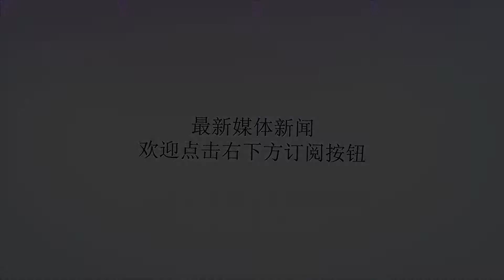美军将装备200架超级种马直升机，单价比F-35还贵，真有钱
Many thanks.据美国“防务新闻”网站报道，5月16日美国海军陆战队在北卡罗来纳州新河航空站接收了首架架CH-53K“种马王（KingStallion）”重型运输直升机。该机是西科斯基公司研制重型运输直升机，2015年首飞，主要用于运输人员和装备进行两栖作战。西科斯基公司表示，目前有18架飞机正在生产线上，预计2019年年初将会交付第二架CH-53K。美媒表示，尽管CH-53K已经交付，并成为美国军队最强大的直升机之一，但是该机还要进行进一步测试。直到2019年“种马王”才会投入战备值班。该机装备三台T408-GE-400发动机，每台发动机为7500轴马力。全新设计的驾驶舱，使飞行员能够快速获取最新的数据，并轻松操作这架重型直升机。CH-53K最大载荷为16吨，机舱内部长2.74米，高1.98米，可以运载一辆悍马，最大飞行速度330千米/小时。机腹的吊挂位置增加到了3个，可以在一次任务中吊运3种载荷，CH-53K完全符合美军对于重型直升机的所有要求。CH-53K的服役将大大缓解美国海军陆战队重型直升机方面的不足，要知道现役的CH-53E“超级种马”机队已经服役了40年，亟需更新。CH-53K重型直升机性能出众，价格更是高昂，据称其采购成本达到1.4亿美元，比F-35战斗机的1.22亿美元还要高。美国海军陆战队计划在未来13年内采购200架CH-53K“种马王”重型运输直升机，以满足两栖作战的需要。